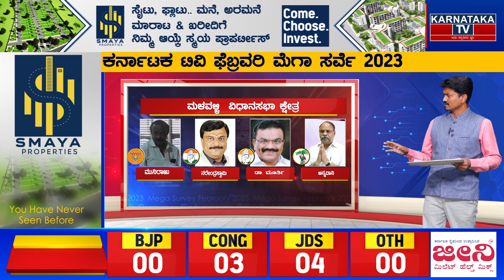Karnataka Election Survey February 2023 | Malavalli Constituency | Karnataka TV